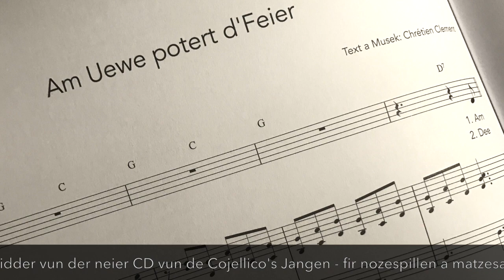d'Cojellico's Jangen Lidderheft GLORIA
Mam Lidderheft GLORIA kënnen déi 16 Wanter-, Kleeserchers- a Chrëschtlidder vun der neier CD vun de Cojellico's Jangen matgesongen an nogespilli ginn. Ze kréien op an op de Jangen-Concerten. 22 Euro (25 mat Porto)